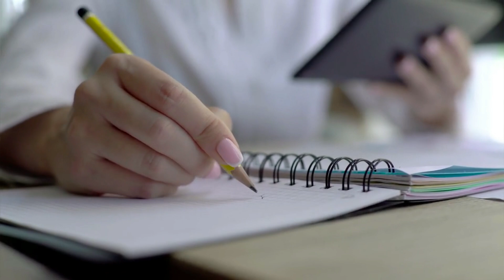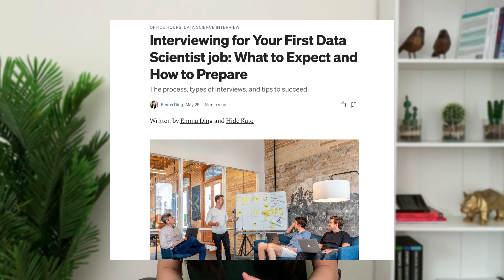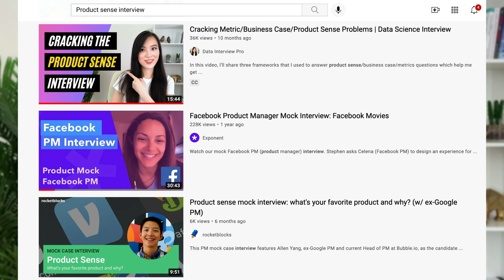How to Get Your Dream Data Science Job? Four Key Attributes You Need!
In this video, I explore four different things you can do to unblock yourself if you find yourself stuck in your job search. Here is a short summary:

1. Take Ownership – Don’t blame other things for your failure. Be honest about what you can do better instead of focusing on what you cannot change.
2. Be Resourceful – Try to solve problems and get answers yourself. Find resources that can help you gain skills and knowledge to be a more attractive candidate.
3. Practice – Learn from the resources you find. Set practical goals and ensure that you are thoroughly comfortable with the skills and knowledge you gain for interviews.
4. Get Organized – Keep track of your job search progress and materials so that you can effectively manage preparation and take full advantage of all opportunities.

Interviewing for Your First Data Scientist job: What to Expect and How to Prepare

How to Get Data Science Interviews: Finding Jobs, Reaching Gatekeepers, and Getting Referrals

 Contents of this video:
00:00 Topic of the video
01:22 Take Ownership
04:28 Be Resourceful
07:39 Practice
09:11 Get Organized